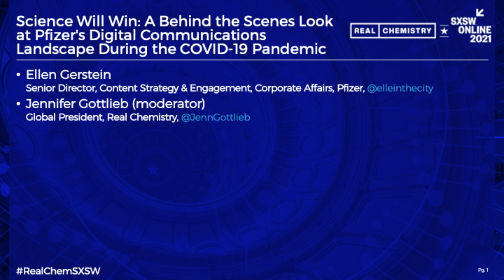A Behind the Scenes Look at Pfizer's Digital Communications Landscape During the COVID-19 Pandemic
Ellen Gerstein, Senior Director of Content Strategy & Engagement, Corporate Affairs, Pfizer sits down with Jennifer Gottlieb, Global President of Real Chemistry to give us a peek behind the curtain of Pfizer's digital communications strategy during the COVID-19 pandemic.

Real Chemistry is a global health innovation company. Learn more about how we're making the world a healthier place